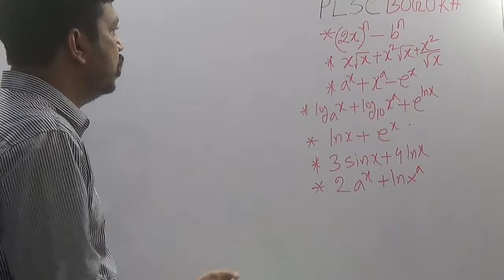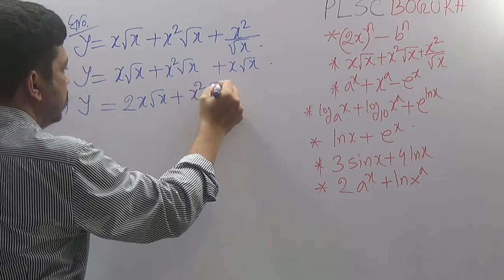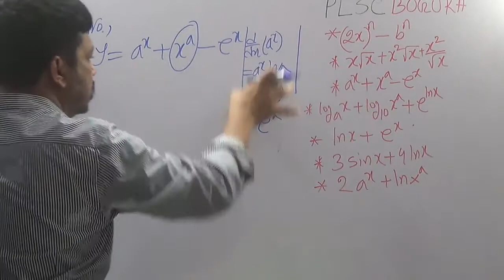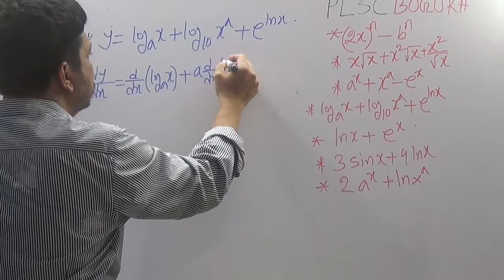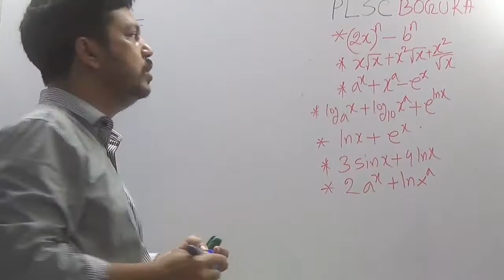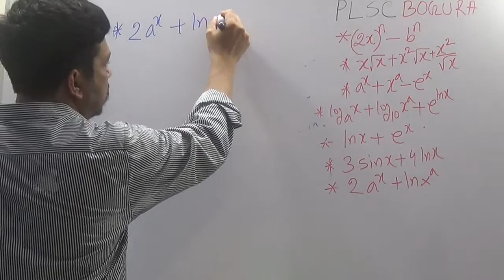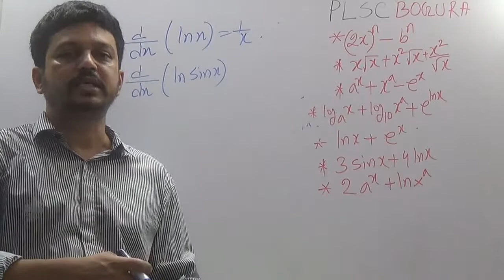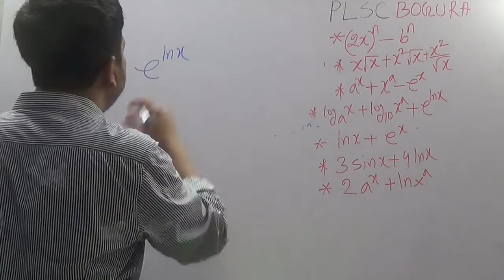অন্তরীকরণ(নবম অধ্যায় )-উচ্চতর গণিত- প্রথম পত্র; দ্বাদশ শ্রেণি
অন্তরীকরণ(নবম অধ্যায়) -
উচ্চতর গণিত- প্রথম পত্র;দ্বাদশ শ্রেণি
মাহফুজুর রহমান